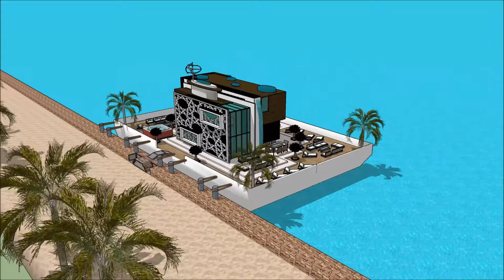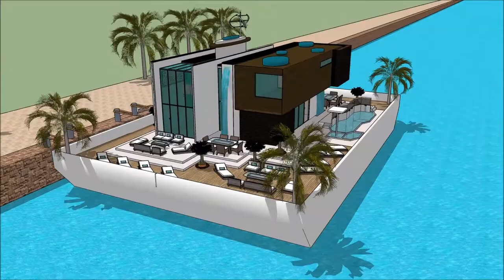RUMAH APUNG INDONESIA YACHT SHOW 2018 ASIA JARKATA SUPERYACHT RUMAH PERAHU Grand Yacht Luxury Yac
The houseboatzania launching an innovative high-end luxury yacht houseboat home design potentially as a display of exhibition of the RUMAH APUNG INDONESIA YACHT SHOW 2018 ASIA JARKATA SUPERYACHT RUMAH PERAHU   Grand Yacht  Luxury Yac.

The collection of the Houseboatzania concept of RUMAH APUNG INDONESIA YACHT SHOW 2018 ASIA JARKATA SUPERYACHT RUMAH PERAHU   Grand Yacht  Luxury Yac consists of high luxury and architectural art pieces in minimalism combined with living on the waterfront of the harbour of

The houseboat yacht design has the basis to sustain living with high standards and contemporary structural design at RUMAH APUNG INDONESIA YACHT SHOW 2018 ASIA JARKATA SUPERYACHT RUMAH PERAHU   Grand Yacht  Luxury Yac with numerous of prospects for excessive living and celebrating the desire of life worldwide: